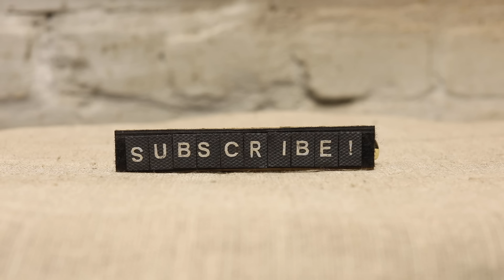Broken Navaja Pocket Knife Restoration. Horse Bone Scales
Broken rusty Navaja pocket knife restoration. In this video I showed the restoration of a small Navaja pocket knife. This knife had a broken spring and scales. I removed the dirt and rust, made a new spring and sharpened the blade. I made scales from the bone of a horse that died in July 1944. I hope you enjoyed my restoration video.